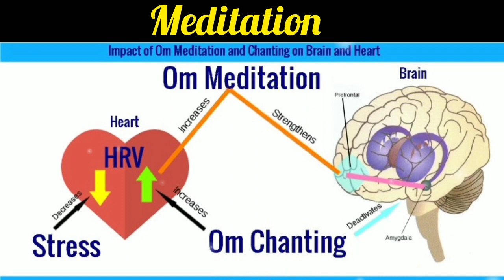meditation music, Relaxing music video,stress free,om chanting